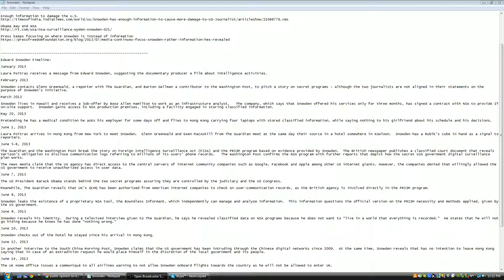What You Deserve to Know About Whistleblower Edward Snowden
Here's some of the information we used in our discussion:

Not everyone that releases information is a whistleblower
The government hasn't disliked every leaker.

Recently nomimated for Nobel Peace Prize
***(Obama was awarded this in 2009)***

Enough information to damage the U.S.

Press keeps focusing on where Snowden is instead of information

A Shift In Perspective

John Brown and Mason Doerr